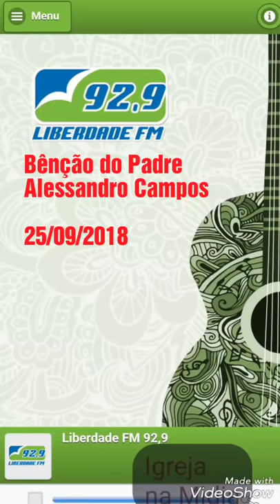Receba agora a Benção do Padre Alessandro Campos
Bênção do Padre Alessandro Campos -  25 de setembro de 2018
Bênção do Pe Alessandro Campos

Transmissão ao vivo - Diocese de Mogi das Cruzes SP.